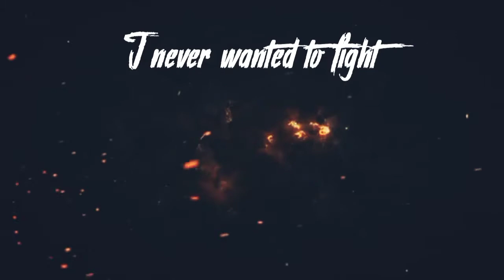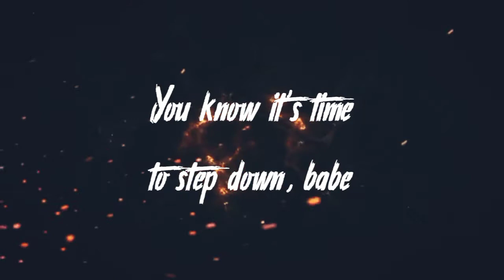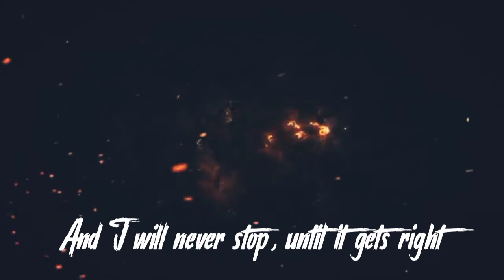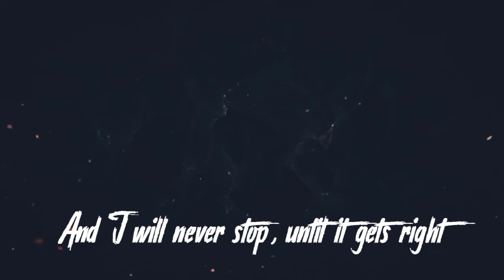Thomas Franco - War (Official Lyric Video)